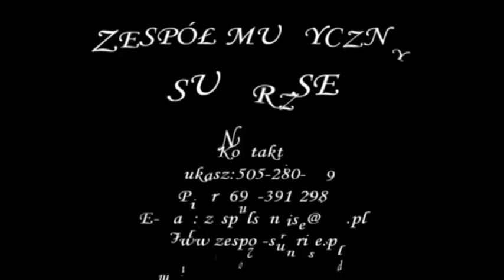Lato w Kołobrzegu - Zespół SUNRISE